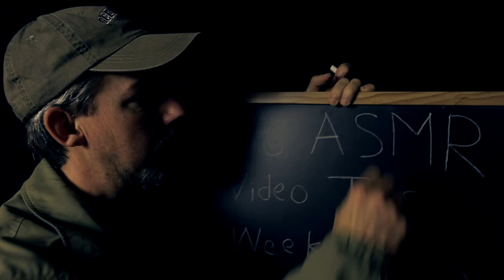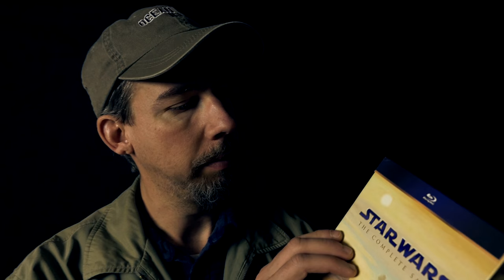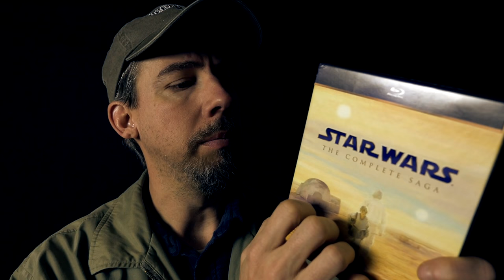No ASMR Video This Weekend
Sorry about that! But if I were able to do a video, it probably would have contained some of the following:

00:00:15 Chalk & chalkboard
00:02:30 Tissue package
00:03:30 The Professor's cutting mat
00:04:10 The Peculiar Plastic Pouch
00:06:00 Top Hat
00:07:30 Rotary phone
00:11:00 Monster hands
00:12:15 Leather gloves
00:13:55 Boxing gloves
00:15:40 Cork board tile
00:16:40 PS4 controller
00:18:40 Star Wars BluRay set
00:19:40 Jar of peanut butter
00;21:25 Can of Spam
00:22:15 Pool balls
00:23:45 Cloth bag of gaming dice
00:25:10 Calming hand motions
00:25:45 Cassette tape
00:27:05 Rubber chicken
00:28:10 Bag of marshmallows
00:30:57 Ear-to-ear gibberish aka glossolalia aka "R'lyheian'